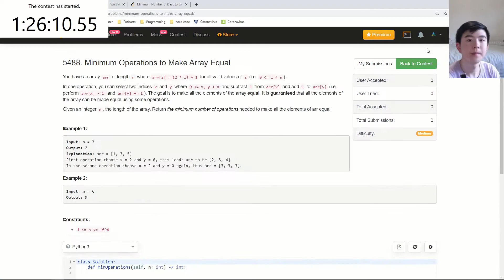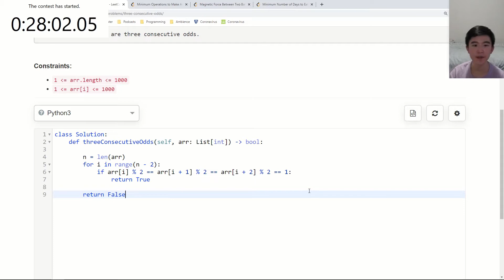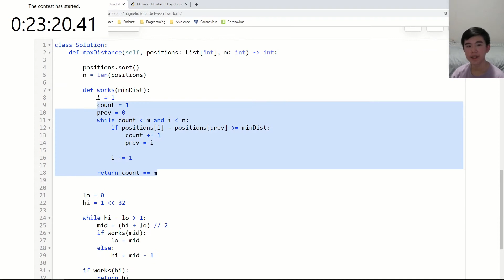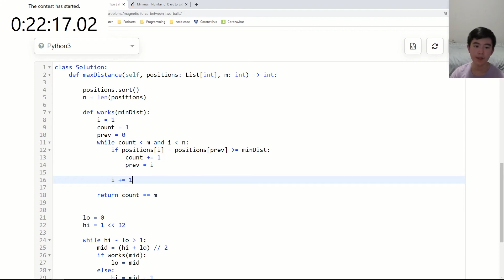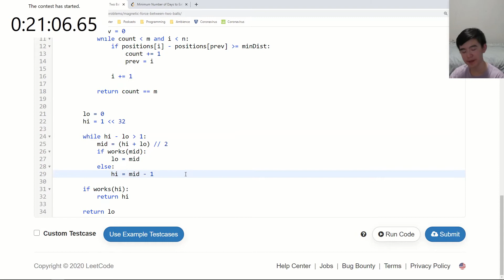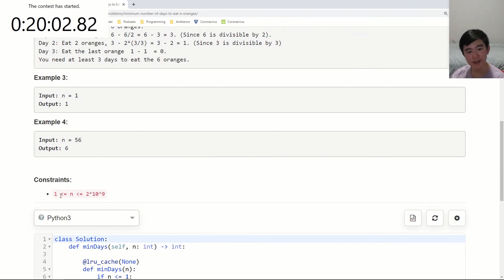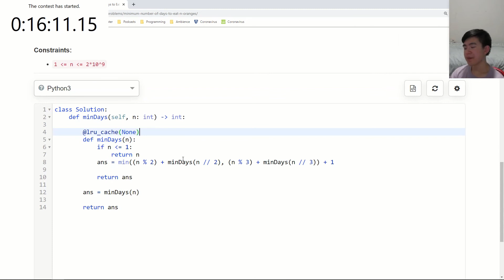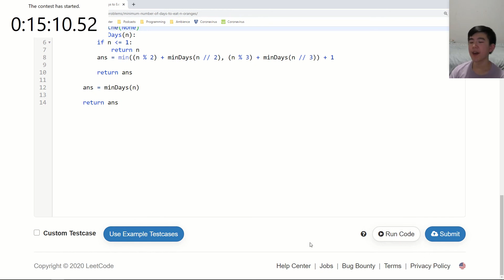Smarter Dynamic Programming: Leetcode Weekly Contest 202 [Rank 567]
I explain the solutions to all four problems from Leetcode weekly contest 202.
I think that this contest was slightly easier than the previous few, which is good, because it helped boost my self-esteem. :)

However, I still felt that I didn't solve the fourth problem quickly enough and I got too many wrong submissions. :(

Use the timestamps below to skip around the explanations for each problem!
0:00 Intro
0:10 Contest
1:07 Explanation of problem 1
1:34 Explanation of problem 2 (Sorry, I said problem 3 but I meant problem 2)
4:21 Explanation of problem 3
7:31 Explanation of problem 4